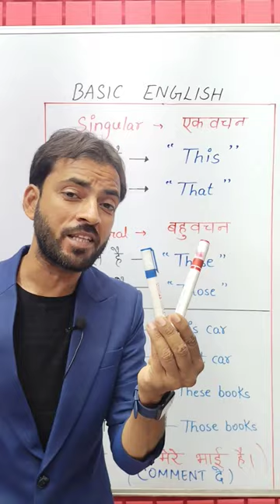Use of This, That, These, Those in English Sentences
सभी विद्यार्थी मेरे Telegram Group में जुड़ने के लिए लिंक पर क्लिक करें

मेरे English Speaking Course को लेने के लिए आपको Play Store से एक APP डाउनलोड करना होगा | नीचे दिये गये लिंक पर अभी क्लिक करके APP को अभी डाउनलोड कर लीजिये |

एक गलती जो सभी करते हैं, बस आप मत करना, वीडियो को Day Wise देखना ताकि आपको सही लाभ मिल सके, और मैं दावे के साथ कहता हूँ कि आप बहुत जल्दी अंग्रेजी भाषा पर अपनी एक अलग छाप छोड़ेंगे |

अगर आप सभी वीडियो को सीरीज से देखते हैं तो मेरा दावा है कि आपकी अंग्रेजी पर जबरदस्त कमांड बन जाएगी
मुझे उम्मीद है कि आपको अब कामयाब होने से कोई नहीं रोक सकता, इस सफर को अंत तक जारी रखें, शुभकामनाएं |